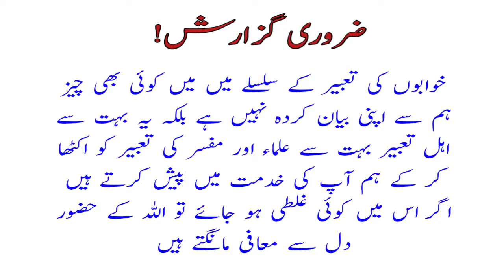khwab mein sher ko dekhna ki tabeer I Khwab Mein Babbar Sher Dekhna I khwab mein sher dekhna tabeer